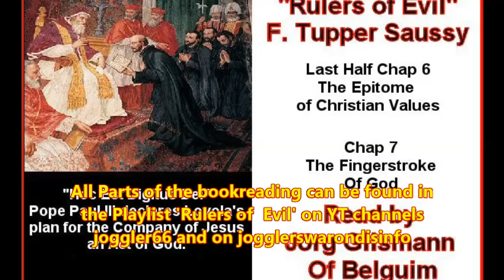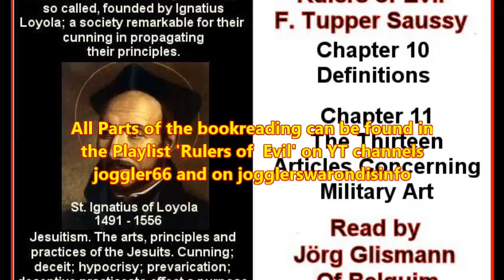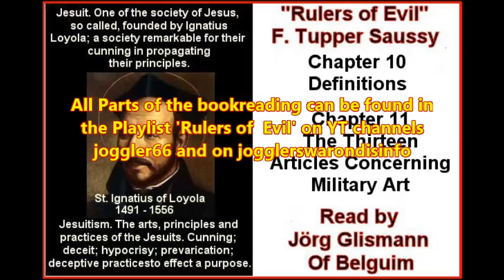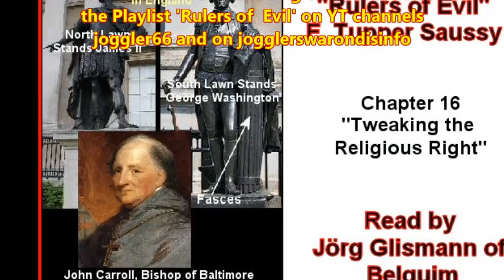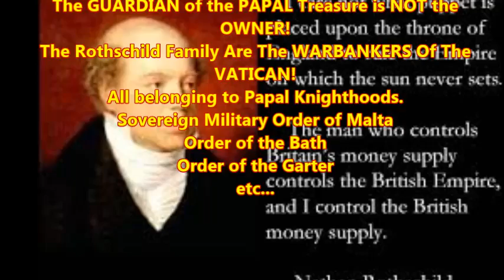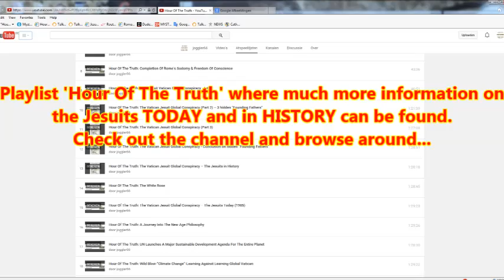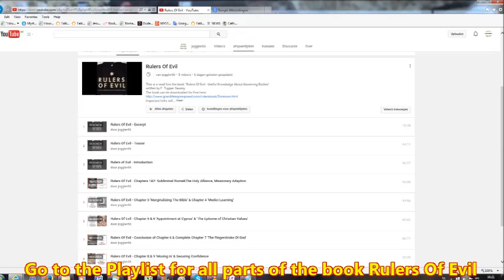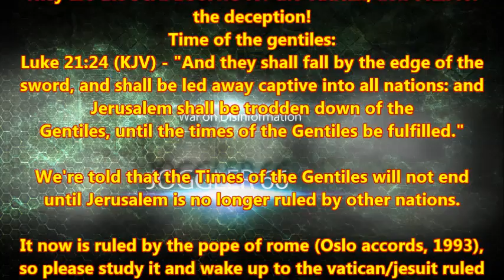Rulers of Evil Chapter 17 "A Timely Grand Tour"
Confirmation of Tupper Saussy Rulers of Evil, page 160
Rothschilds Guardians of papal treasure:
It is a somewhat curious sequel to the attempt to set up a Catholic
competitor to the Rothschilds that at the present time the latter are the guardians of the papal treasure.